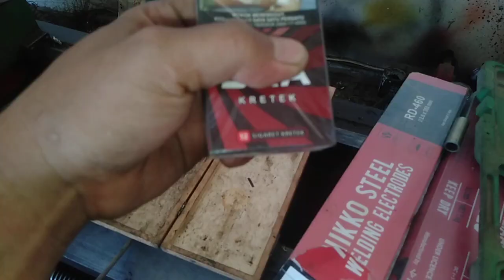AKSI KOCAK SI OPERATOR BUBUT‼️‼️ BIKIN NGAKAK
ini teman saya yang selalu membuat aksi kocak